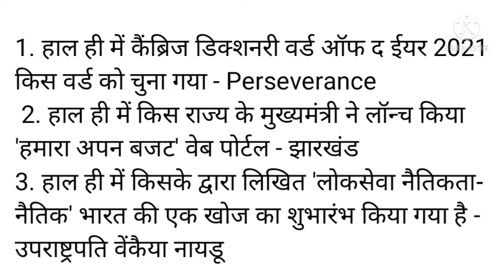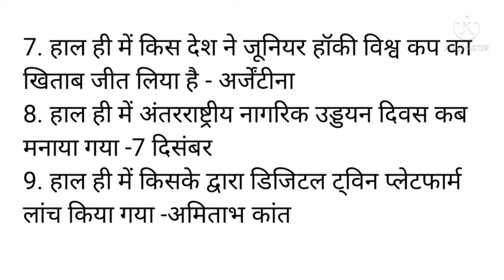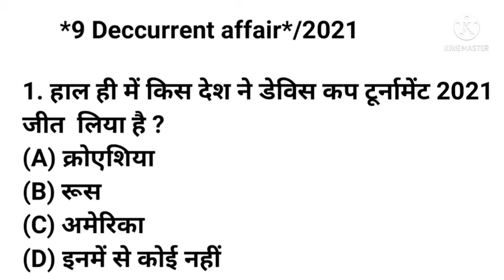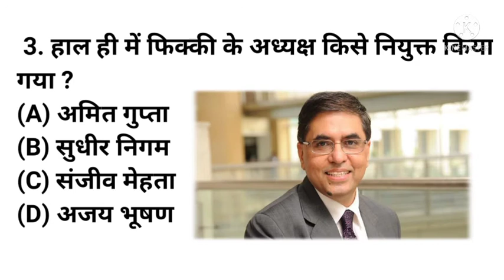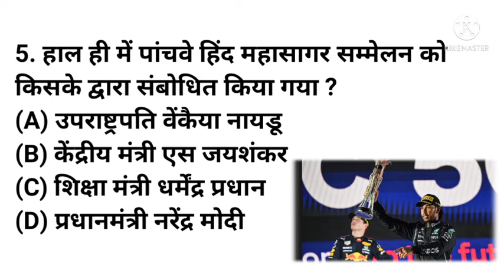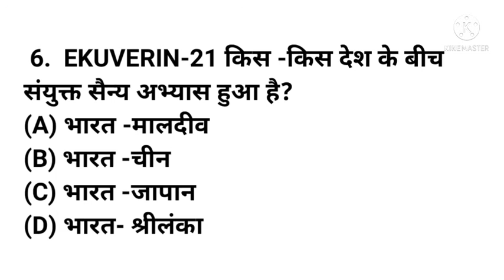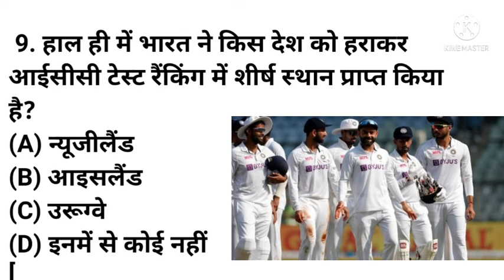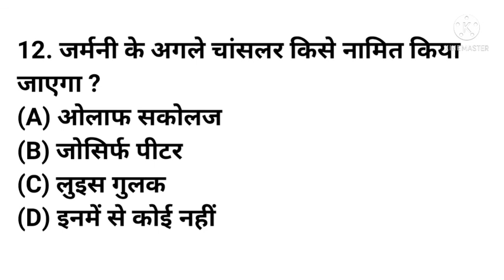9 December current affairs/ 2021/184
डेविस कप टूर्नामेंट 2021 विजेता।

उज्जीवन स्मॉल फाइनेंस बैंक एमडी एंड सीईओ।

फिक्की के अध्यक्ष किसे नियुक्त किया गया।

'पीएनबी प्राइड सीआरएमडी मॉड्यूल' ।

पांचवी हिंद महासागर सम्मेलन।

एक्वेरियम संयुक्त सैन्य अभ्यास।

सऊदी अरब जीबी का उद्घाटन संस्करण।

ऑन- द -गो वियरेबल किचन लॉन्च।

21 वा भारत रूस शिखर सम्मेलन।

जर्मनी के अगले चांसलर किसे नियुक्त किया गया।

भारत के पहले चीफ ऑफ डिफेंस स्टाफ जिनका हेलीकॉप्टर क्रैश में निधन हो गया।